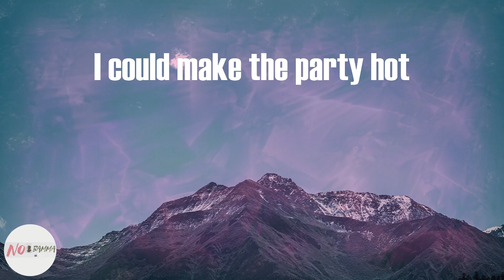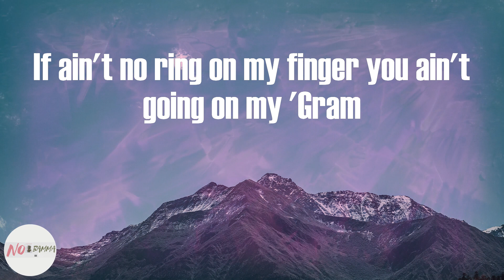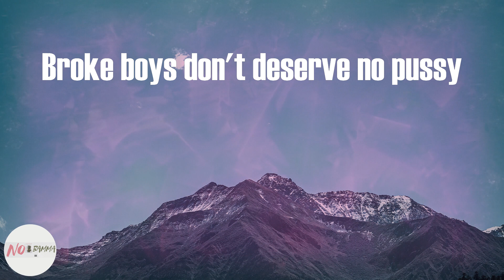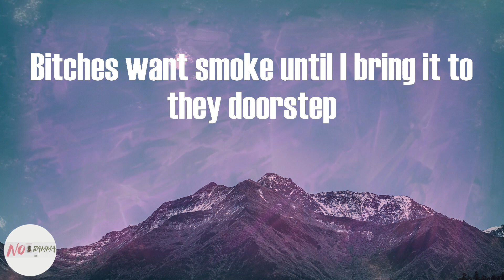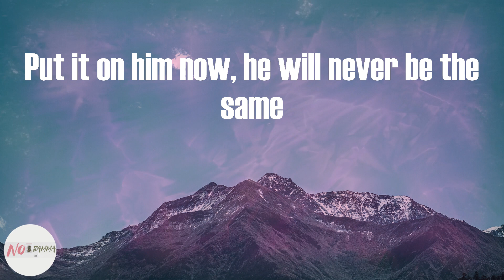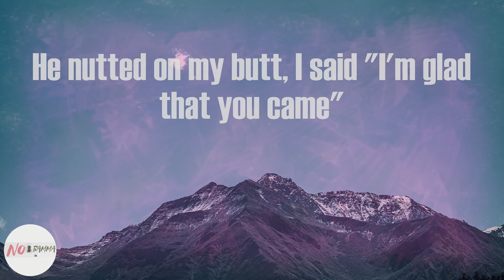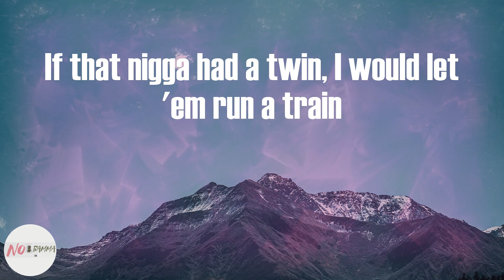Cardi B - Up (Lyrics)